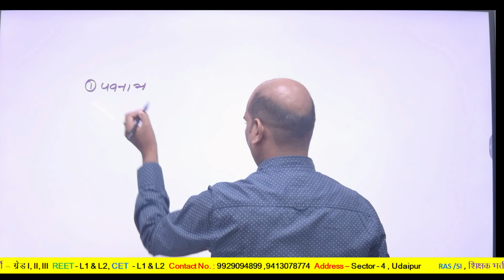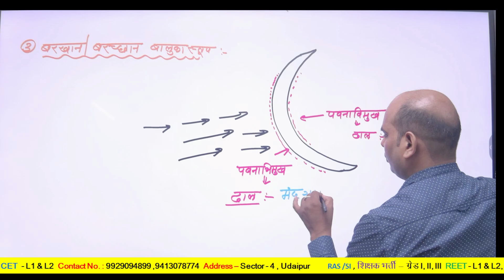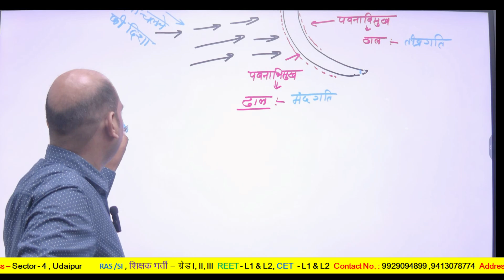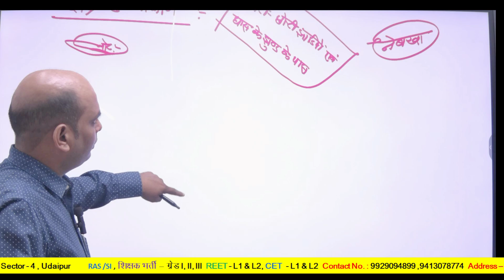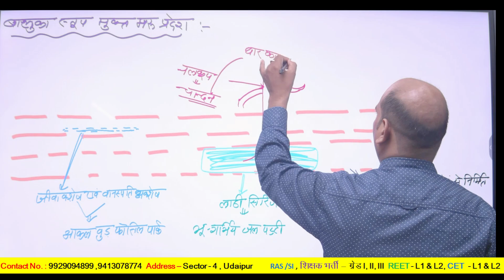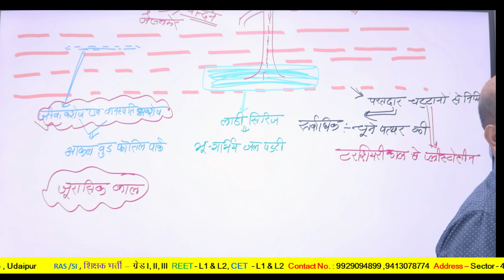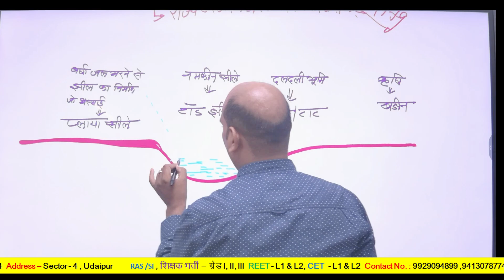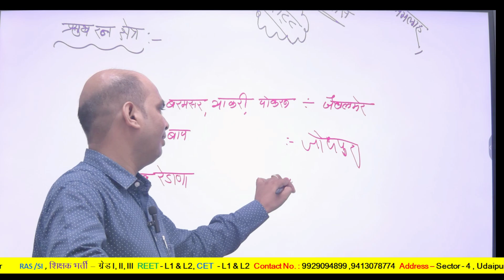थार का मरुस्थल ll02ll By Gopal Sir ll For RAS, I,II,III Grade, Reet L1-L2, CET - L1.L2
general introduction of rajasthan.,rajasthan geography,rajasthan geography in english,let's crack rajasthan exams,rajasthan geography by abhimanyu sir,rajasthan gk for ras,rajasthan gk for rpsc,general knowledge,rajasthan history,rajasthan gk,rajasthan's introduction,rajasthan gk by abhimanyu singh,rajasthan gk for ras mains,rajasthan gk questions and answers,rajasthan culture,rajasthan gk quiz,rajasthan all exams preparation,rajasthan gk for reet level 1